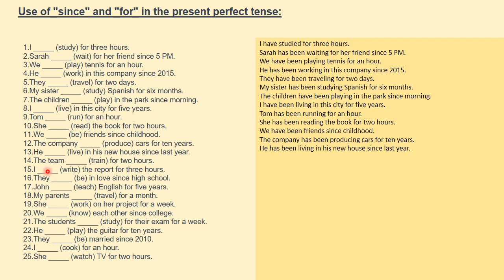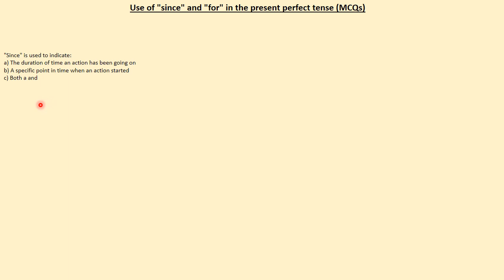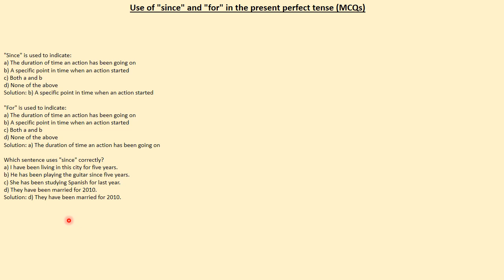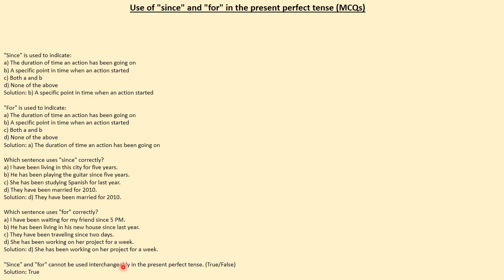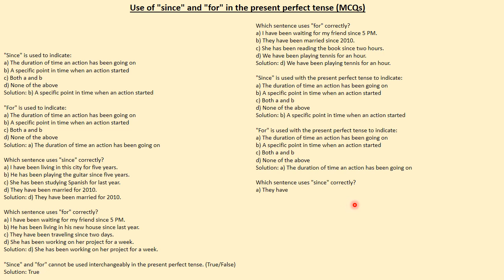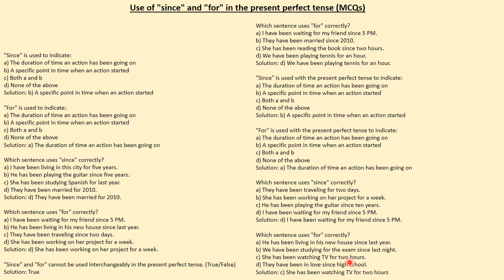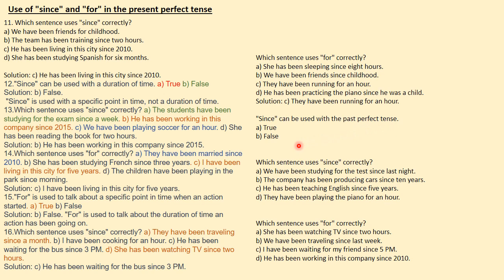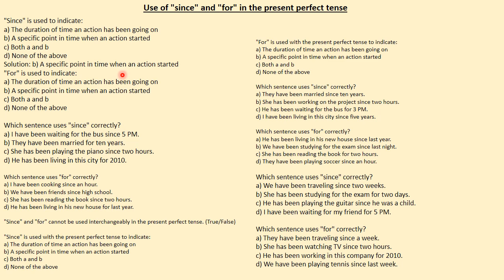2nd Term Exams. Class 4th. Language. Learning the "Use of Since and For" APSACS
2nd Term Exams. Class 4th. Language. Learning the "Use of Since and For" APSACS